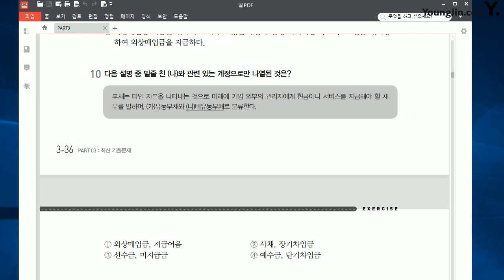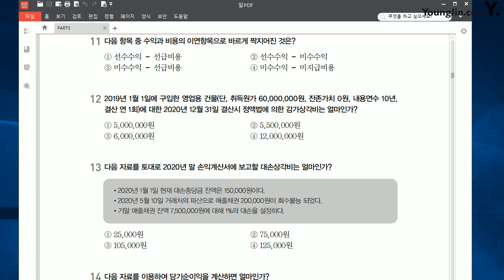[전산회계2급 이론+실무] [기출] 2019년 4월 6일 이론시험